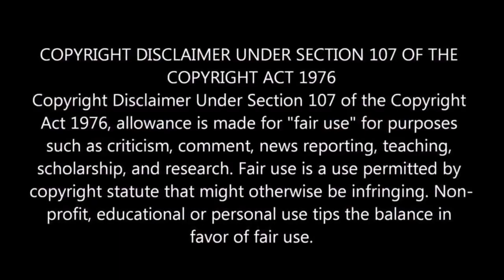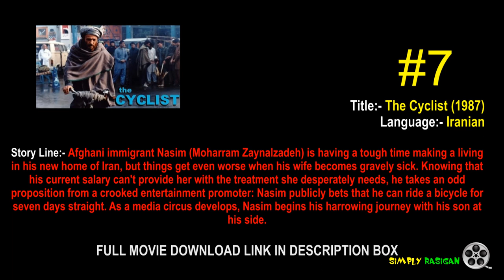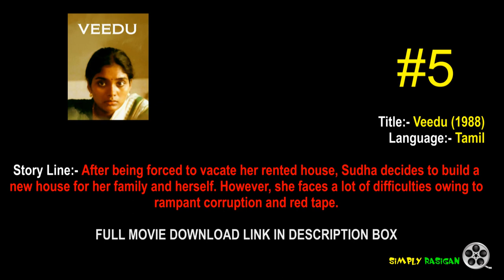Top 10 - Classical World Movies with Download Links - Simply Rasigan